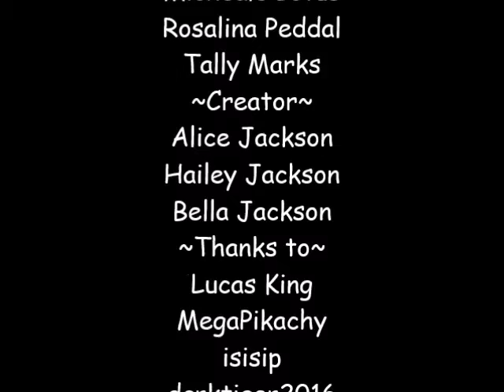~Sims 3 Machinima~ Helplessness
First ever made machinima Sims 3 By me!